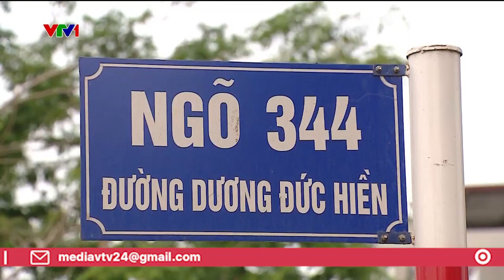Khu tái định cư thiếu nước sạch | VTV24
Người dân về sinh sống ở khu tái định cư được 4 năm nay. Hạ tầng thì đầy đủ nhưng nước sạch thì không có.